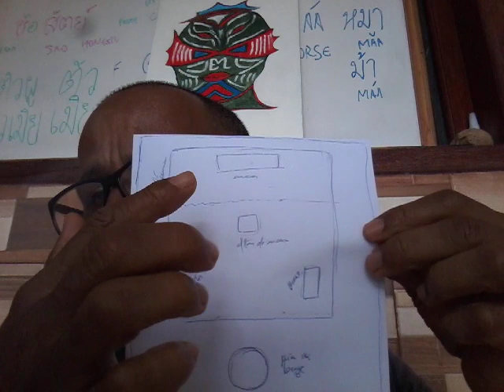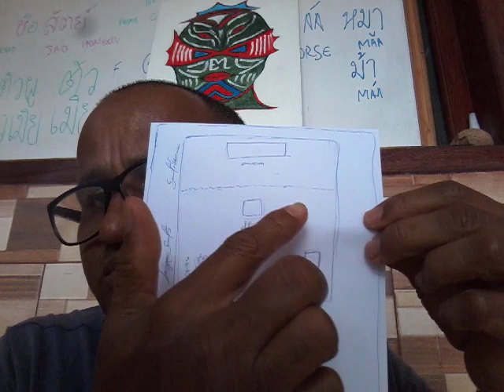Salmo 51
Salmo de Davi quando o profeta Natã veio a ele, depois de ele ter estado com Bate-Sheba.
Bíblia ARC/CPAD